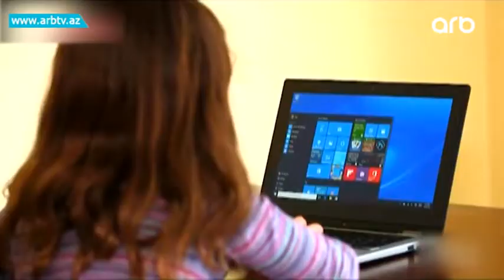Genclerin sosial shebeke azari | Gune Dogru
Sosial şəbəkələrin həyatımızdakı rolu günü-gündən artır. Artıq özümüzü telefon və internet olmadan təsəvvür edə bilmirik.Qəbul etsək də etməsək də sosial şəbəkələr həyatımızın bir parçasıdır. “Facebook” və onun sahib olduğu digər servislərdə yaşanan problemin insanları təşvişə salması da təsadüfi deyil. Çünki insanlar özlərini internetsiz düşünə bilmir. Sosial şəbəkəyə bağlılıq o həddə gəlib çatıb ki, yaxınlarımızla da çox vaxt virtual şəkildə ünsiyyət qururuq. Bu isə bizi asosial insana çevirir.  Psixoloqlar deyir ki, günün çoxunu sosial şəbəkədə keçirən insanların çoxu cəmiyyət içində söz deməkdə, fikirlərini ifadə etməkdə çətinlik çəkirlər. Sosial şəbəkələrdən uzunmüddətli istifadə müəyyən fəsadlara səbəb ola bilir. Təəssüflər olsun böyüklərə baxaraq azyaşlılar da ağıllı telefonlardan, sosial şəbəkələrdən asılı vəziyyətə düşür. Bu isə onların sağlam şəxsiyyət kimi yetişməsinə mənfi təsir edir. Buna görə də valideynlər daha diqqətli olmalı, uşaqların internetdən istifadə müddətinə nəzarət etməlidirlər.